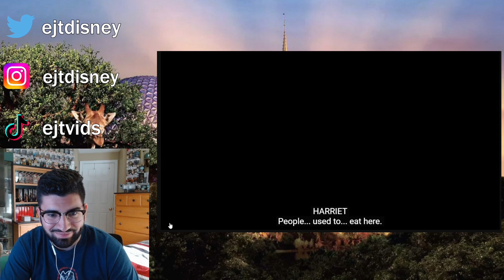Haunted Mansion FINAL Trailer Reaction!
In this video I react to the final Haunted Mansion trailer before the movie comes to theatres on July 28th.  :)

"Ikson - Anywhere" is under a YouTube Free license.